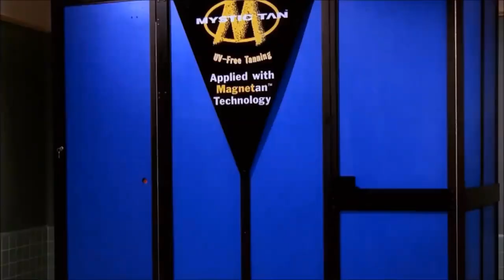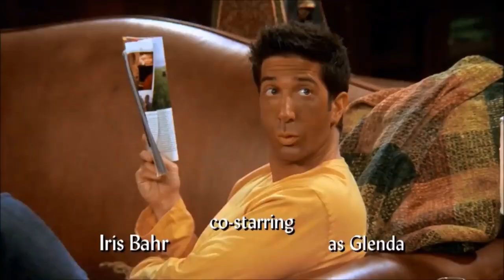Best of Ross Season 10